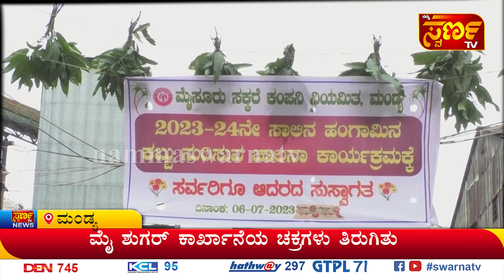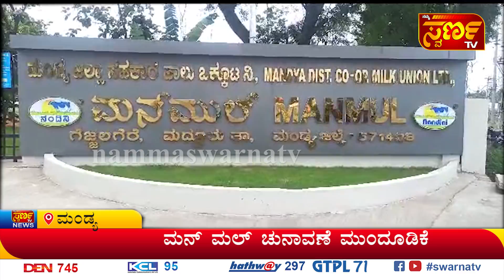06 - 07-23 Namma Swarna TV MANDYA ಇದು ಬರಿ ಸುದ್ಧಿಯಲ್ಲ ...ಸಮಗ್ರ ಸುದ್ಧಿ ವಿಶ್ಲೇಷಣೆ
ಇದು ಬರಿ ಸುದ್ಧಿಯಲ್ಲ ...ಸಮಗ್ರ ಸುದ್ಧಿ ವಿಶ್ಲೇಷಣೆ